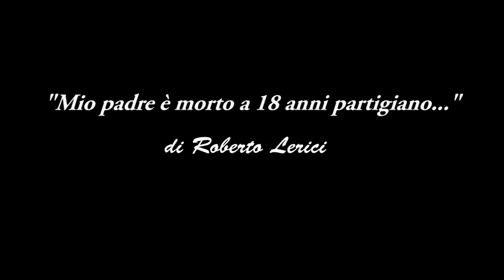Mio padre è morto a 18 anni partigiano...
Mia interpretazione di "Mio padre è morto a 18 partigiano..." di Roberto Lerici
Voce: Marco Mondaini